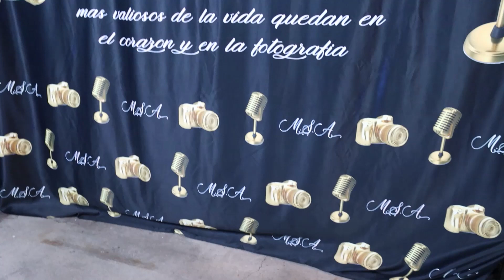Mario Santana's Awards 2023 . Reconocimientos a fotògrafos y mas...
Mario Santana's Awards 2023
Segunda Media Awards
llevado a cabo el 7 de enero en Hollywood Ca 2023
Director. Mario Santana Cruz
Reconocimientos a fotògrafos,  videògrafos y a personalidades del entretenimiento
LOPEZ LA TV 2024